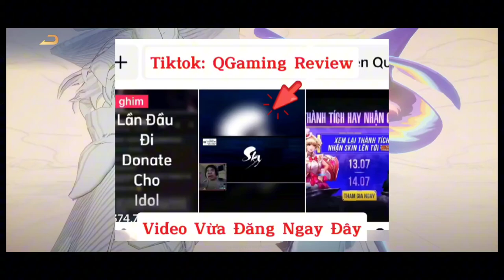cách nhận trang phục krixi phù thủy thời không sss hữu hạn miễn phí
Xin chào các bạn xem trên kênh mình, mình chuyên review về các sự kiện game và những mẹo kiếm quân huy game miễn phí từ ví quốc tế PP

hiện tại những cách hướng dẫn mình làm, rất nhiều bạn vẫn chưa áp dụng vì rất hiếm ai hướng dẫn kiểu này cho nên bạn nào xem và thấy video mình làm hợp lý thì cho mình 1 like để có động lực tiếp tục ra video kiểu này nhiều hơn và nếu ai chưa biết thì vào nhóm mình để hướng dẫn

 / thisisthefatrat

 / vexento